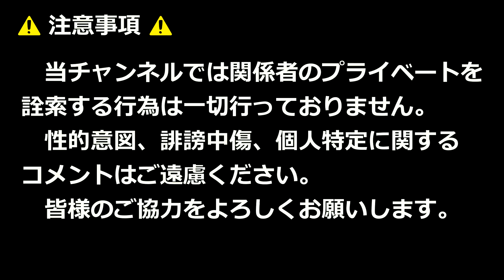KMG・木下里都投手VS沖縄電力・知念大成選手！！気迫のヘッドスライディングに2安打！！第48回社会人野球日本選手権九州予選！！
福岡・KMGホールディングス5-1沖縄電力

2023年9月24日

当チャンネルでは選手を含む大会関係者のプライベートを詮索する行為は一切行っておりません。